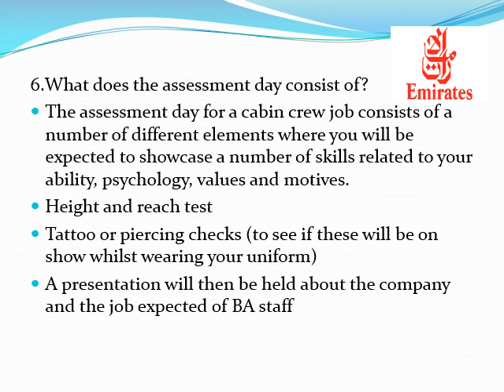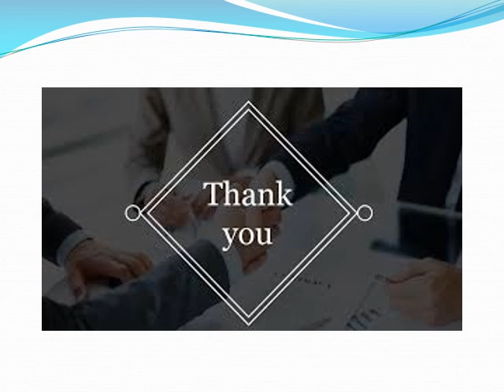CABIN CREW 💁‍♀️ EMIRATES 🙋‍♀️ Presentation 👮🏼‍♀️ by ✈️ CHANDANA K 🛩️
Dear Visitors,

Step by Step Learn How to Become an International Airline Pilot  :

flight jobs, flight job name, leads aviation, a320 line training, flight jobs uk,